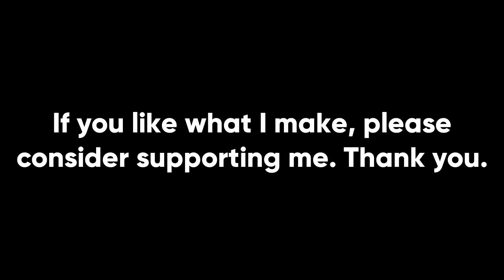What Is The Worst Premium Tank In War Thunder?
The video on the worst tank in War Thunder was pretty fun to make, so doing one on the worst premium tank was a no-brainer. It's hard for Gaijin to make money if a vehicle is bad, so finding it was a little bit more interesting this time around.